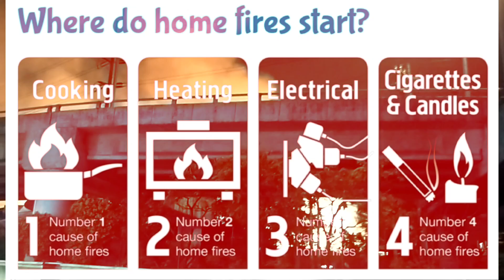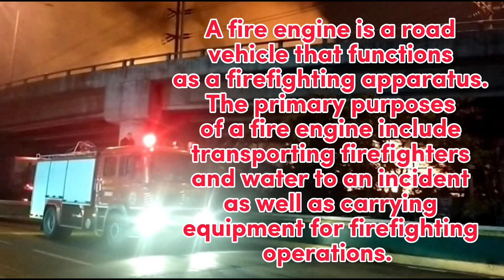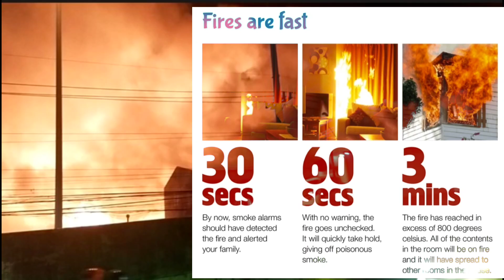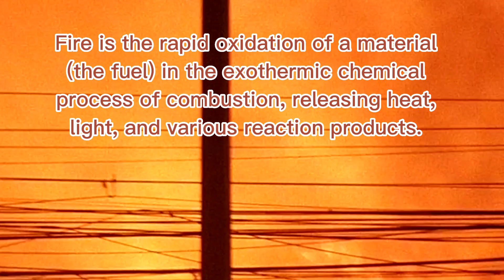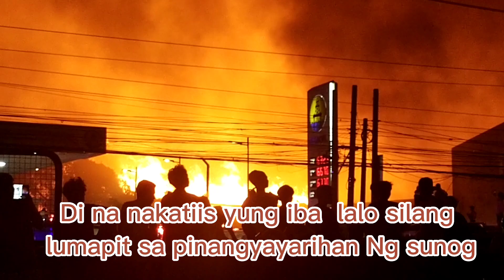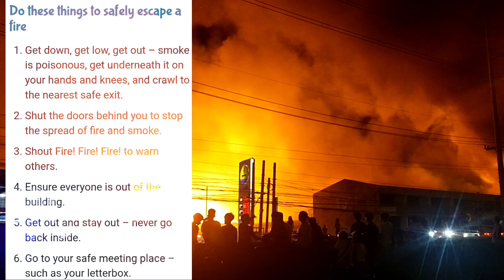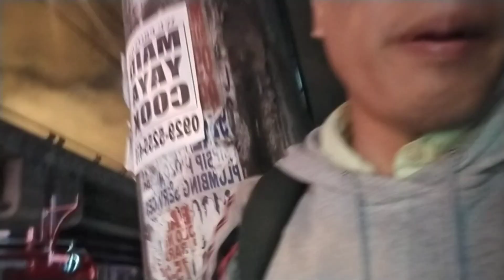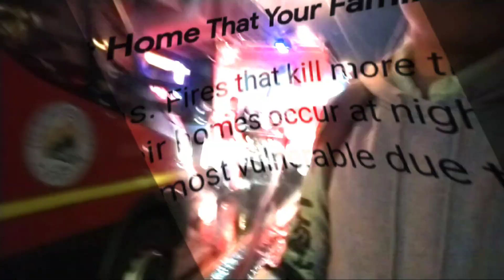SUNOG sa Parañaque City